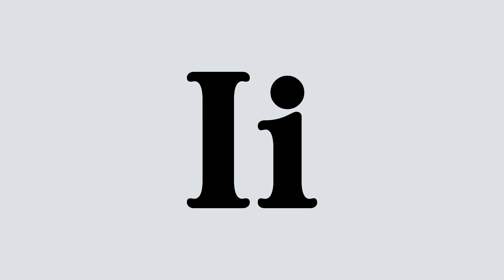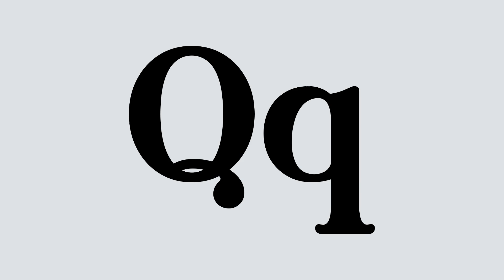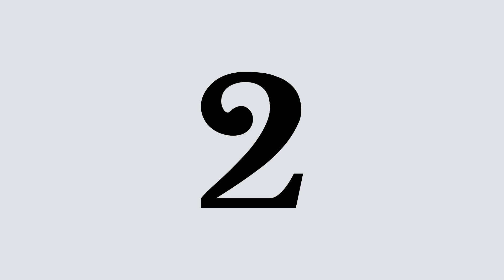Stylish California font by Letterena Studios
Stylish California is a thick serif font that would work great as a headline font

Note: Stylish California is a commercial font. The link above is for downloading a personal use only version. If you would like to use Stylish California commercially you can purchase a license